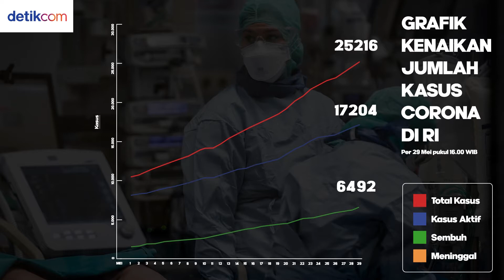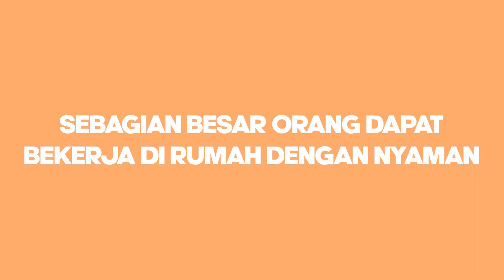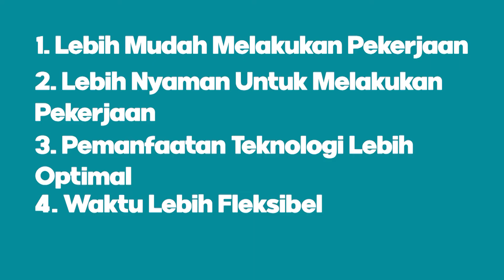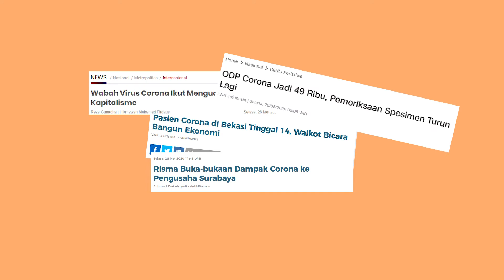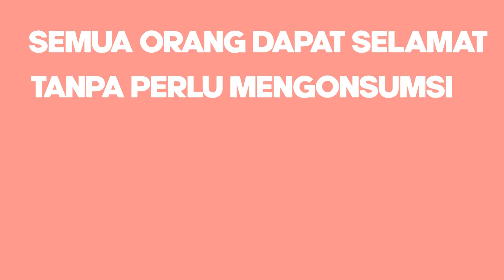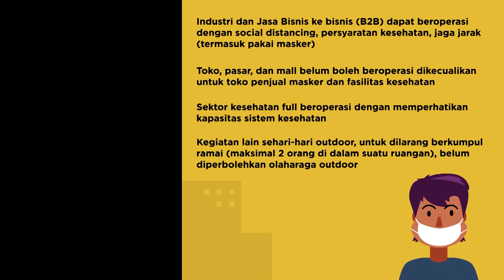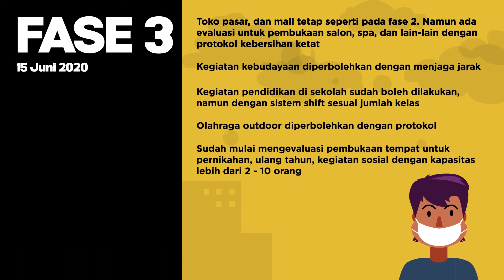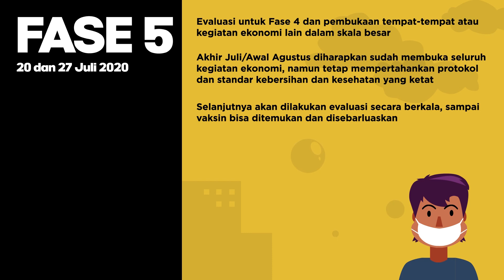Dampak Baik COVID 19, PSBB, dan New Normal - KKN 77 (Universitas Atma Jaya Yogyakarta)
Video ini merupakan salah satu dari hasil KKN 77 dari Universitas Atma Jaya Yogyakarta. Tim produksi terdiri oleh Bernardus Pandu Setyo Utomo (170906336), Dyta Septiyani Manurung (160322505), Netanya Naftali (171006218), Andreas Wahyu Kristanto (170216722), Dennis Fernandes (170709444), Deborah Larasati (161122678), Aprillia Putri Saraswati (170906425), Steven Garuda Pangihutan (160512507). Selamat menikmati!